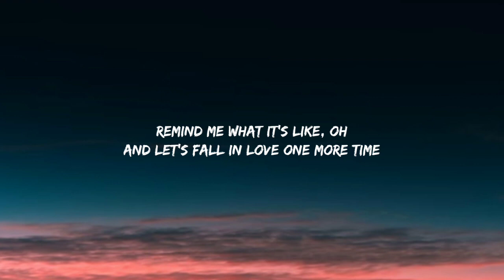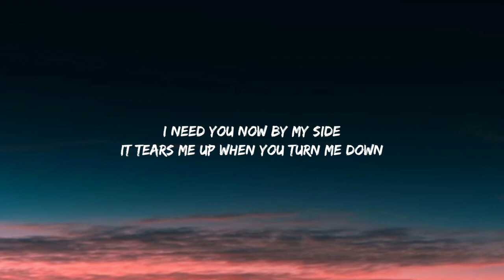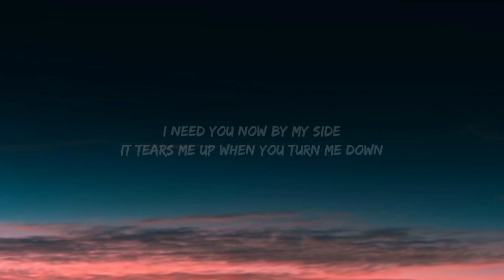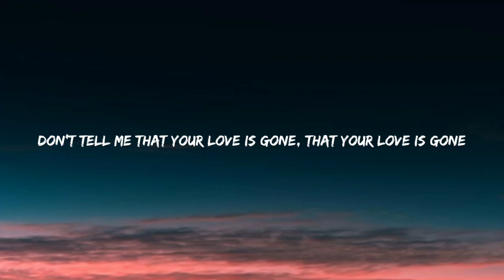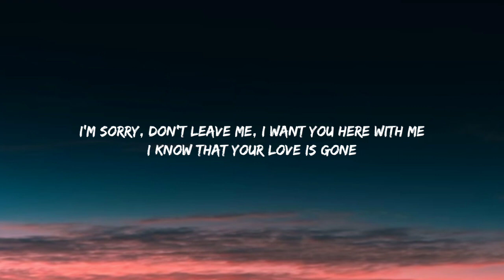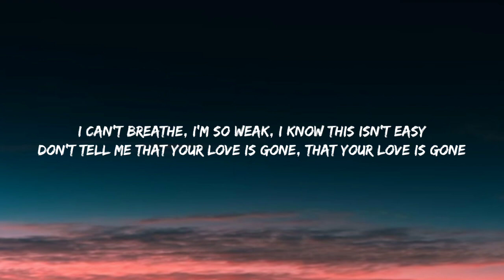SLENDER-Love is Gone ft. Dylan Matthew (Acoustic)[Lyrics]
Lyrics:
[Verse]